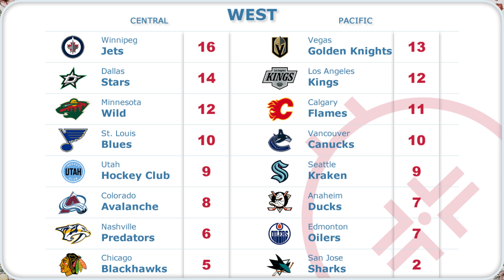NHL Standings Oct 26, 2024 | Scores & Schedule | National Hockey League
00:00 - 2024–25 National Hockey League (NHL) season

00:10 - Scores for Saturday, October 26
00:21 - Standings
00:32 - Schedule for Sunday, October 27